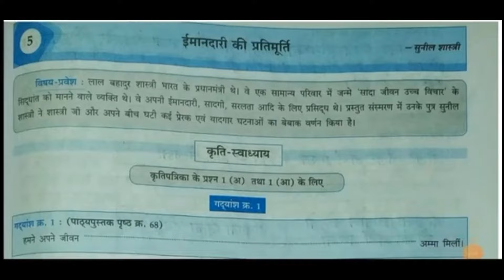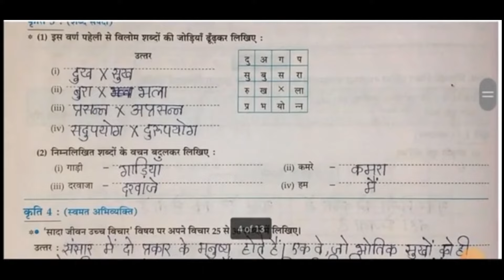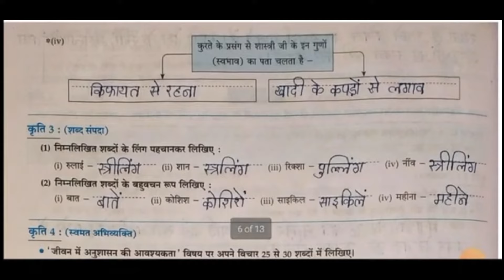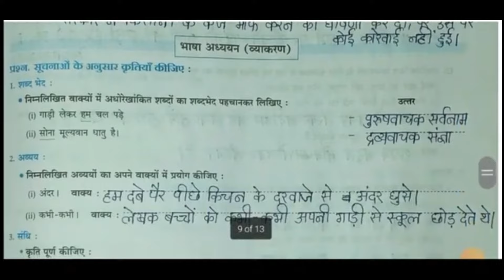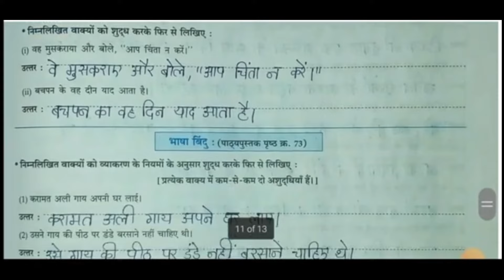10th Hindi Lokbharati Workbook Answers || Chapter 5 : ईमानदारी की प्रतिमूर्ति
10th Hindi Lokbharati Workbook Answers || Chapter 5 : ईमानदारी की प्रतिमूर्ति